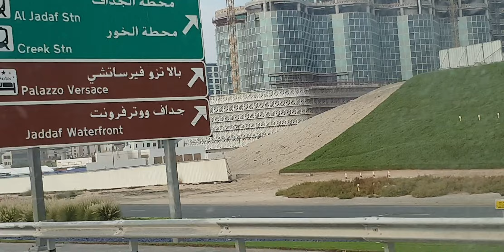🇦🇪🌴👀Airport Road Dubai morning time driving Very nice view very nice looking